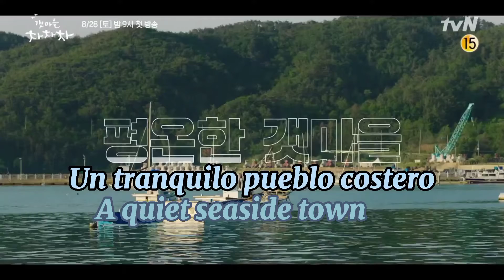Hometown Cha Cha Cha (Kim Seon Ho ✘ Shin Min Ah) | Trailer Oficial ENG SUB / SUB ESPAÑOL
🍒Deja tu like / Leave Your Like
No resubir mi traducción 🙏
Título: 갯마을 차차차 / Gaetmaeul ChachachaTítulo en inglés: Hometown Cha Cha ChaTambién conocido como: Mr. Handy; The Sea Village Cha Cha Cha; Fishing Village Cha Cha Cha; Chachachacha In The Seaside Village; Mr. Hong; The Seashore Village ChaChaCha; Seaside Village Chachacha
Género: Drama, comedia, romance
Cadena: tvN
Periodo de emisión: 28-Agosto-2021 al TBA
Sinopsis:
Hong Doo Shik, ¡¡hay algo especial en él !! Es un hombre guapo de 31 años que lo sabe todo y sabe hacer todo. Es repartidor de un restaurante chino. Es empleado de una tienda de conveniencia. ¡E incluso es cantante en un café en vivo! Yoon Hye Jin es una perfeccionista justa y también dentista. ¡La despiden cuando la junta acepta su renuncia 'supuestamente amenazante'! Se muda a un pequeño pueblo rural para abrir su propia clínica.

Pero algo en el otro los acerca más. En primer lugar, el Sr. Hong es un buen luchador. Puede luchar como uno de esos personajes de Matrix. En segundo lugar, tiene un corazón cálido. Parece que vive en un mundo diferente al de ella. Y ella no puede evitar seguir pensando en él ¡Hye Jin es tan malditamente ruidoso! Pero a veces de una manera extraña, suena como el canto de un pájaro suena como ritmos rítmicos. No puede evitar seguir pensando en ella.

Synopsis:
Hong Doo Shik, there is something special about him !! He is a handsome 31-year-old man who knows everything and knows how to do everything. He is a deliveryman for a Chinese restaurant. You are an employee of a convenience store. And she's even a singer in a live café! Yoon Hye Jin is a fair perfectionist and also a dentist. She is fired when the board accepts her 'supposedly threatening' resignation! He moves to a small rural town to open his own clinic. But something in the other brings them closer. First of all, Mr. Hong is a good fighter. You can fight as one of those characters from the Matrix. Second, you have a warm heart. It seems like he lives in a different world than hers. And she can't help but keep thinking about him Hye Jin is so damn loud! But sometimes in a strange way, it sounds like the song of a bird sounds like rhythmic rhythms. Can't help but keep thinking about her

© No intention of copyright infrigement